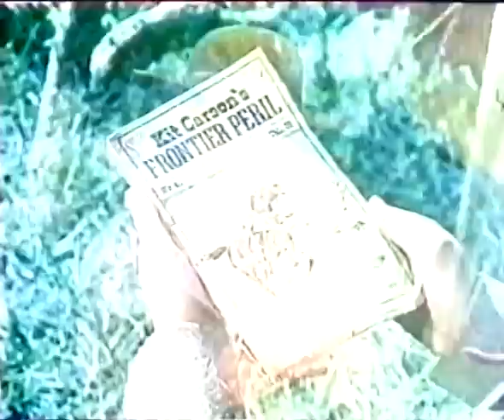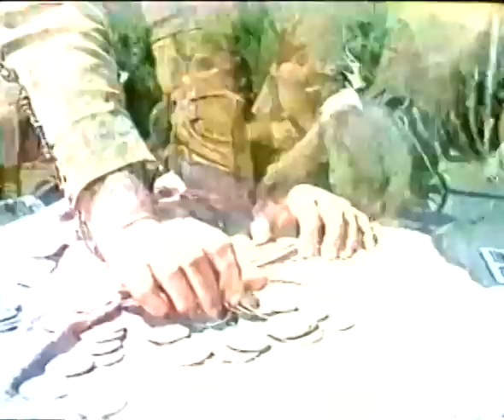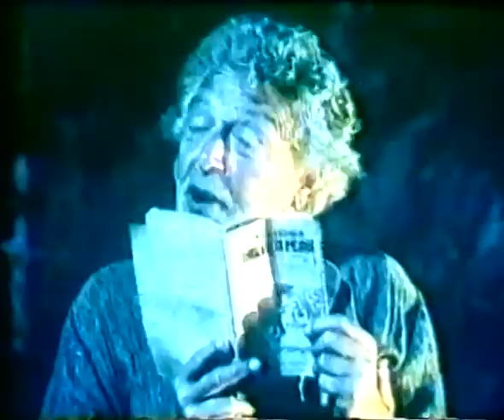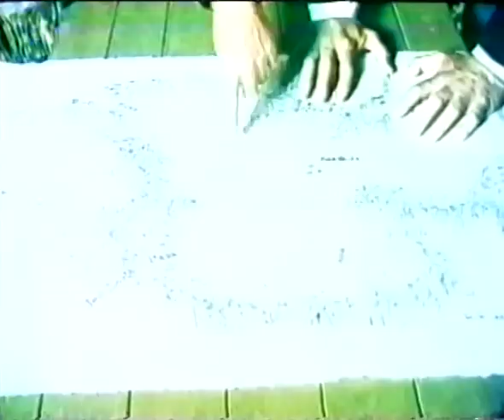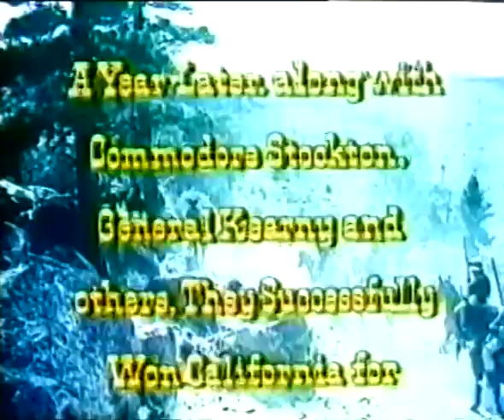Kit Carson and the Mountain Men (1977) The Wonderful World of Disney